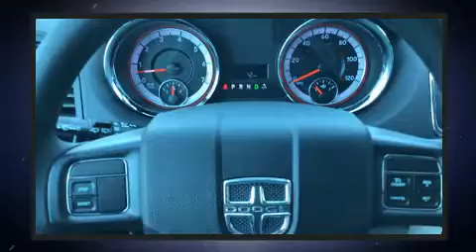2020 Dodge Grand Caravan SE in Anchorage, AK 99501-3039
Anchorage Chrysler Center Inc
2601 East 5th Avenue
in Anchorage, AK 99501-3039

Outstanding design defines the 2020 Dodge Grand Caravan. Under the hood you'll find a 6 cylinder engine with more than 270 horsepower, providing a smooth and predictable driving experience. This model accommodates 7 passengers comfortably, and provides features such as: an automatic dimming rear-view mirror, front bucket seats, front dual-zone air conditioning, power door mirrors and heated door mirrors, power windows, remote keyless entry, and more. Storage solutions are integrated throughout the interior, demonstrating thoughtful attention to detail. Premium sound drives 6 speakers, providing you and your passengers a sensational audio experience. Dodge also prioritized safety and security with features such as: head curtain airbags, front side impact airbags, traction control, brake assist, anti-whiplash front head restraints, ignition disabling, and 4 wheel disc brakes with ABS. With electronic stability control supplementing mechanical systems, you'll maintain precise command of the roadway. Our team is professional, and we offer a no-pressure environment. We'd be happy to answer any questions that you may have.